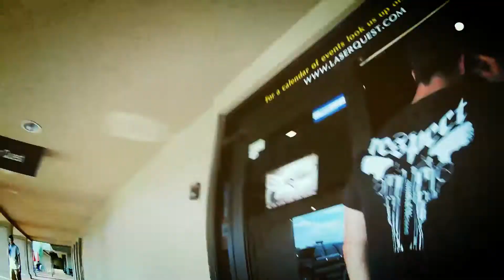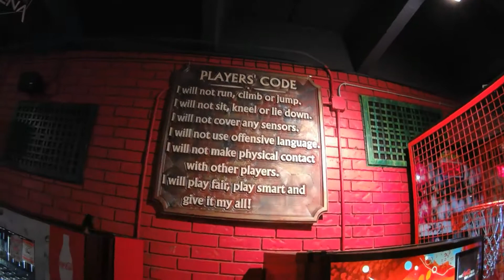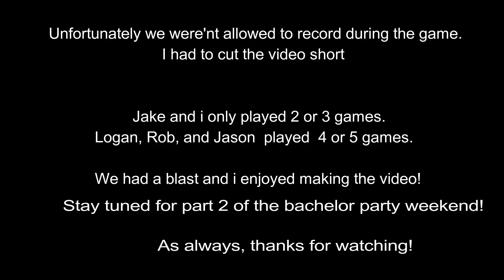Bachelor Party Weekend VLOG Part1 LaserTag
this vlog is about my brother logan savory's bachelor party weekend. this was day one of the weekend. not everyone showed up but it was so much fun. we went to laser quest in Oklahoma city to play laser tag with the boys before our night out on the town scavenger hunt. stay tuned and see the next days shenanigans! I highly recommend this place if youre ever in okc and want the best laser tag experience that the city has to offer. $25 and you get to play unlimited games and free pizza for the whole squad! :) don't forget to like and subscribe to my channel to join us for all the fun we are fortunate to get to have! heres the link to their website! check em out!!!